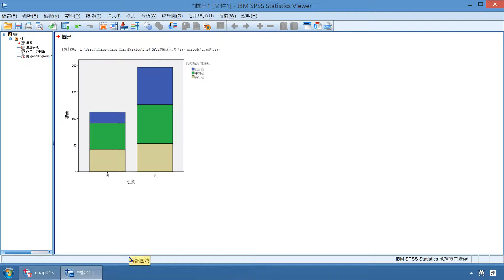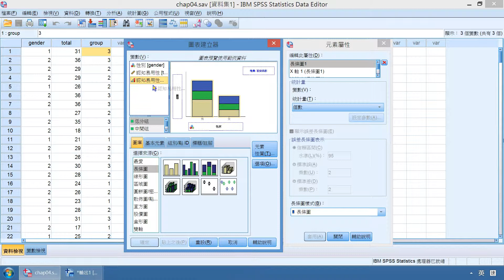CHAP04堆疊長條圖—屏東大學陳正昌講授